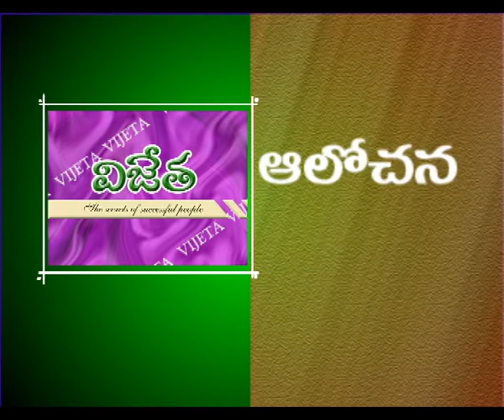VIJETHA || A G K MURTHY